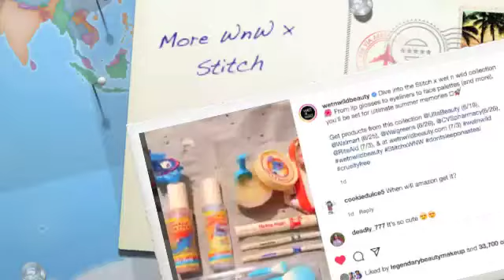More Wet n Wild x Stitch collection info